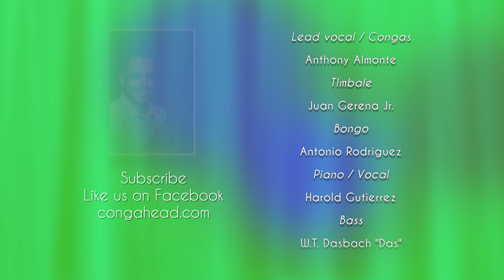Grupo Arcano performs Rumba En Mi Barrio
New York's salsa band Grupo Arcano came to the congahead studio to perform an original tune Rumba En Mi Barrio.

Composed by: Ray Torres
Arranged by: George Vélez Jr.

Alto Sax / Vocals / Director: George Vélez Jr.
Lead vocal / Congas: Anthony Almonte
TImbale: Juan Gerena Jr.
Bongo: Antonio Rodriguez
Piano / Vocal: Harold Gutierrez
Bass: W.T. Dasbach "Das"
Trumpet: Larry Nissman
Trumpet / Vocal: Ricardo Cox Jr.
Trombone: Mike Engstrom
Trombone: Nadav Nirenberg
Tenor Sax: Steven Salcedo
Vocal: Amarilys Vélez
Vocal: George Vélez Sr.

Production

Audio engineer, video, edit, producer
Javier Raez
Mitchell Vinokur
Nelson Becerra
Producer, video, edit
Martin Cohen

Vivianne Cohen

Percussion by
LP®
Drum Heads by
Remo®
Microphone & Instrument Cables by:
Planet Waves®
Drum Sticks by:
Vic Firth®